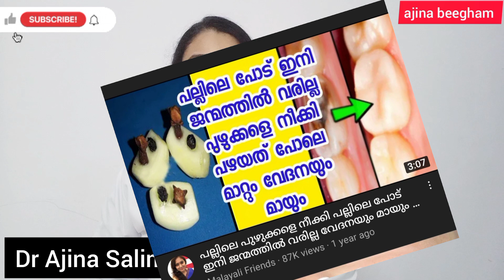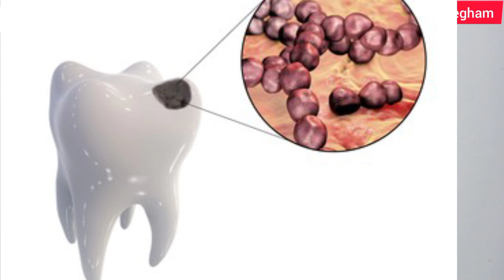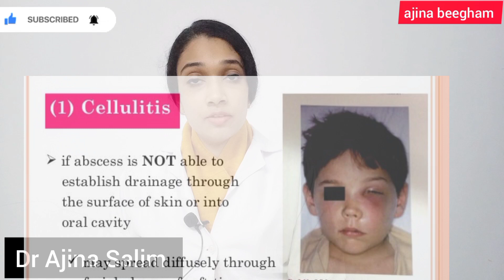Reality behind cavity filling with home remedies| Dentist react to viral home remedies in YouTube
There are lot of fake videos in YouTube regarding cavity filling can be done in home with natural remedies.
In this video, Dr Ajina Salim is reacting to that videos and explaining the real & scientific facts behind it.

Untreated dental cavities may cause severe infections such as space infection and cellulitis..
Which may leads to death..
There is 10-40% of mortality rate in india.

Never ever ignore an odontogenic infection (dental infection ). It may lead to multiple space infections.

Health talk by Dr Ajina Salim